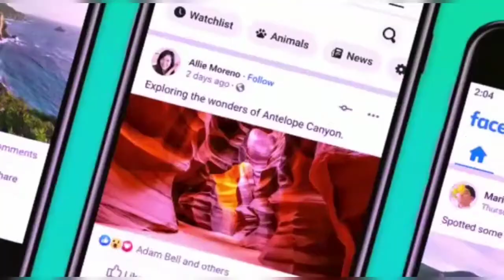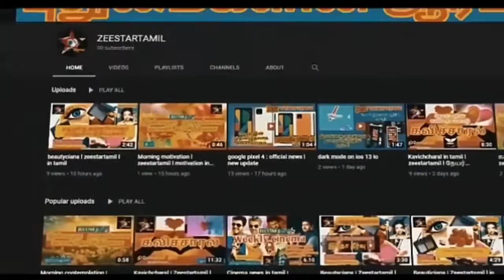பெற்றோருக்கு விடுக்கப்பட்டுள்ள அவசர அறிவிப்பு | Sri lanka today news tamil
ரசிகருக்கு அன்பான வணக்கம் 🙏
இலங்கை செய்திகள், இந்திய செய்திகள், உலக செய்திகள், விளையாட்டு செய்திகள், மருத்துவம், அழகுக்கலை, மக்களின் பிரச்சினை களை எடுத்துக் கூறும் நிகழ்ச்சி, கவிச்சரல் தொழினுட்பம் இன்னும் பல நிகழ்ச்சிகளை வழங்கி வருகின்றோம்